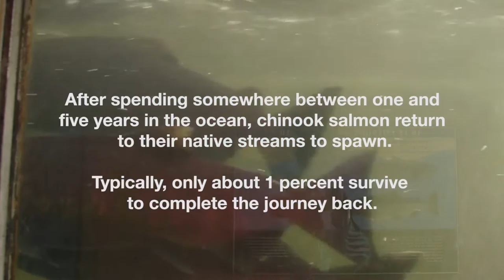Salmon spawning at Feather River Hatchery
The fall chinook salmon run is under way. Take a look inside Feather River Hatchery in Oroville, CA as they artificially spawn several hundred thousand salmon eggs per day.

Video: Katie Brigham